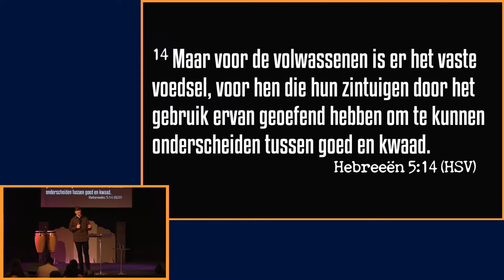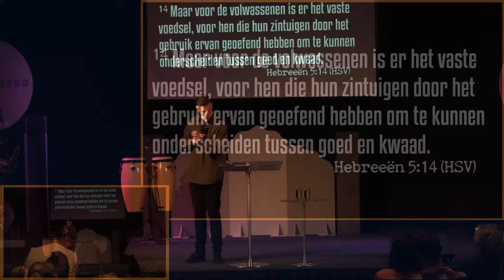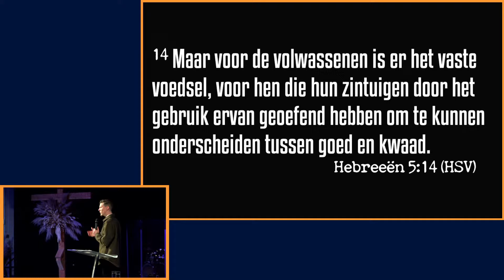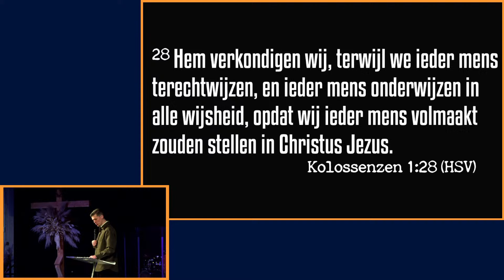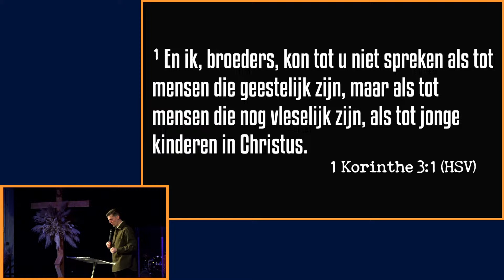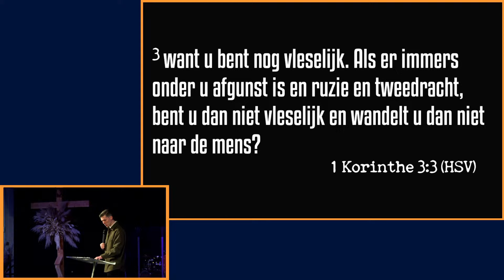Groeien in volwassenheid - Melk en vast voedsel